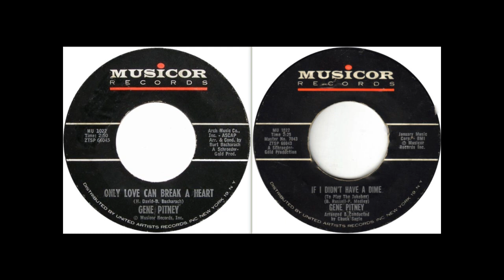GENE PITNEY - Only Love Can Break A Heart / If I Didn't Have A Dime - stereo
1. Only Love Can Break A Heart #2 in September 1962.
2. If I Didn't Have A Dime (To Play The Jukebox) #58 in September 1962.
Both songs on the Musicor label in stereo.